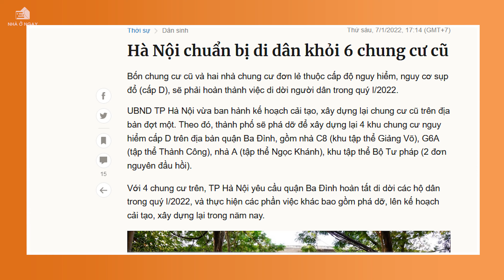[Nhà Ở Ngay số đặc biệt] Tết Nhâm Dần 2022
Mùa xuân xin chúc
Khúc ca an bình
Năm mới phát tài
Vạn sự như ý
Già trẻ lớn bé
Đầy ắp tiếng cười
Trên mặt ngời ngời
Tràn đầy hạnh phúc
Xuân đến hy vọng
Ấm no mọi nhà
Chúc Tết mọi người
Năm mới hoan hỉ
Gặp nhiều niềm vui

© Bản quyền thuộc về Nhà Ở Ngay
© Copyright by Nhà Ở Ngay☞ Do not Reup